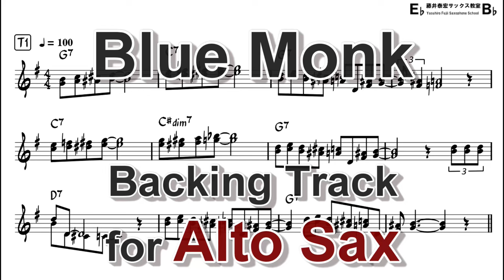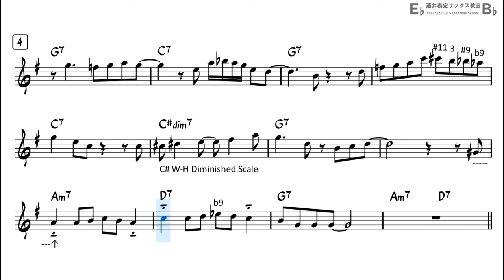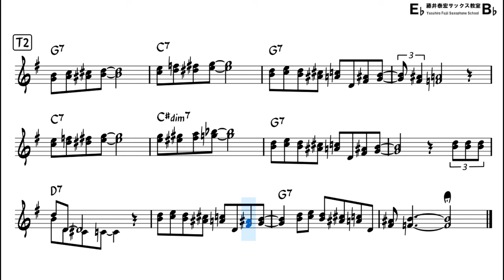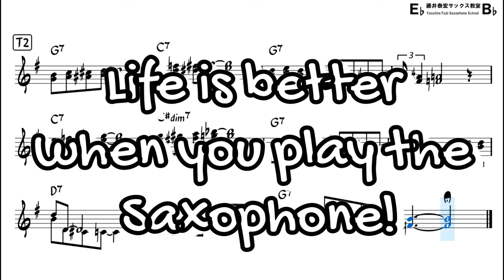Blue Monk - Backing Track with Sheet Music for Alto Sax